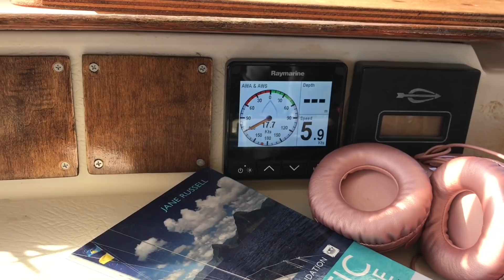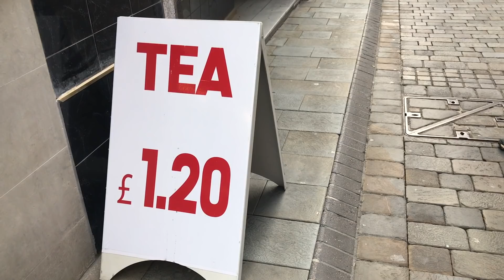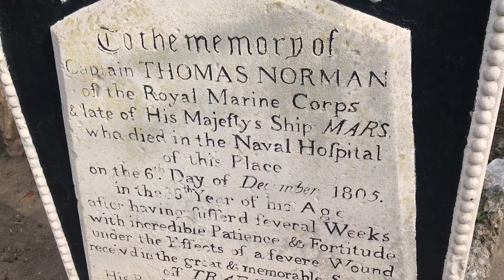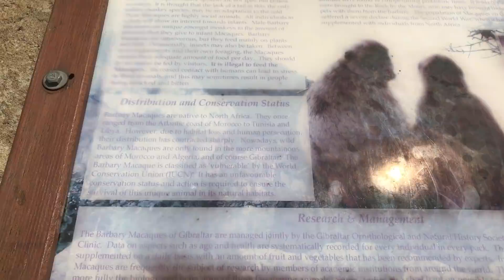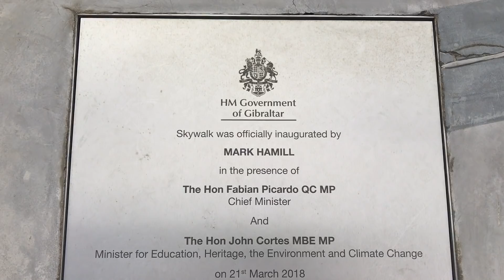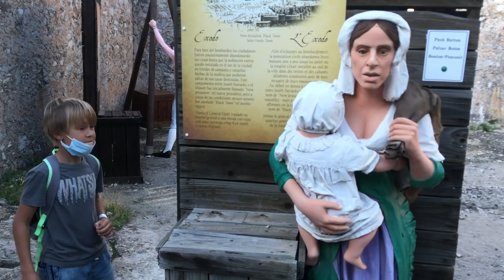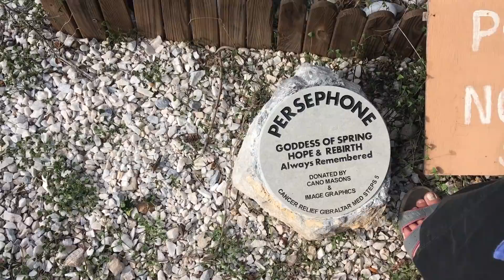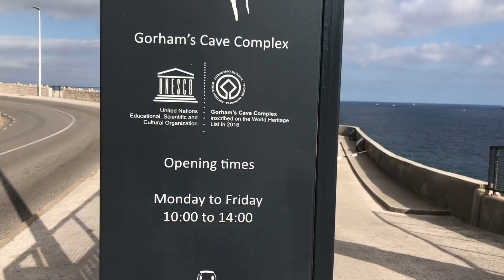Rock of Gibraltar Top Visitor Attractions for Active Families. Beware Monkey Attack! 089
Our visit to Gibraltar was (supposed to be) short, so we packed in as much into our brief stay as possible. In the end we stayed way longer than expected in La Linea, on the Spanish boarder waiting for favourable winds to take us into the Atlantic. This blog was filmed over 2 days but we've squished it into a 'day visit' for easy viewing... and editing.

We sailed from Almerimar the previous day, fighting a difficult tide on our approach.  Our new crew member - Matt - had some difficulty with sea sickness so was as pleased as anyone to step ashore again.

When we finally moored in La Linea marina on the Spanish side of the boarder, we quickly headed over the border. Gibraltar is actually a British colony ad has been since the 18th century, so we wandered through the typically British streets absorbing the history of this unique and iconic 'Rock'.

After a full English breakfast (naturally), we headed up the top of the Rock via cable car where we immediately encountered the famous Barbary Macaque monkeys and carefully edged our way around them to the Skywalk viewing platform.

Next on the agenda was St Michaels Cave before continuing all the way to the other side via the suspension bridge to the famous siege tunnels. There was also a great exhibition showing how bad the sieges and previous pandemics were - which were a lot worse than the current one!

On the way down the Mediterranean Steps we had a brief encounter of the hairy kind when a rebel ape who took a liking to the kids's backpacks. At the far end of the rock is Europa Point, where we hoped to visit the Gorham's Cave complex, considered to be one of the last known habitations of the Neanderthals in Europe.. but it was busy.. apparently :/

So after a visit to Woody's old house we finished our visit with a walk around the Botanical Gardens and fish 'n' chips at the Lord Nelson Pub!

As with most of our travelling recently, we encountered very few visitors. Beleaguered tourist businesses are suffering so on behalf of the crew of Mothership, we hope to see an end to the pandemic in 2021 and a bounce back in visitors for the sake of the entire industry.

PLEASE NOTE: YouTube have disabled comments on most of our video blogs (and on other family channels) due to safeguarding issues regarding minors on the YouTube platform.

Updates, comments and news as it happens!